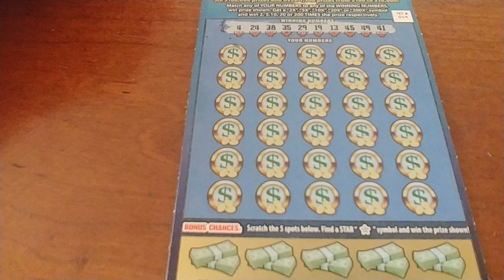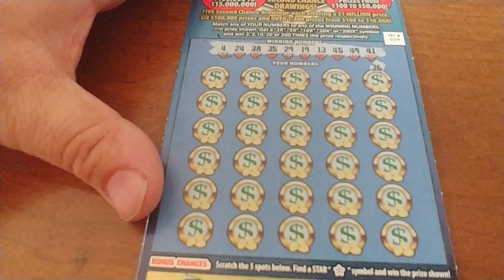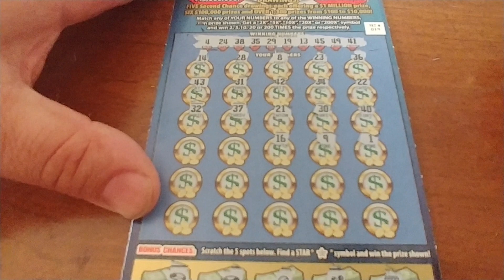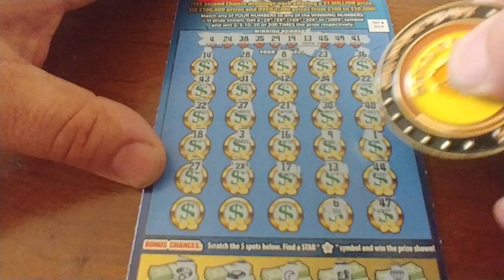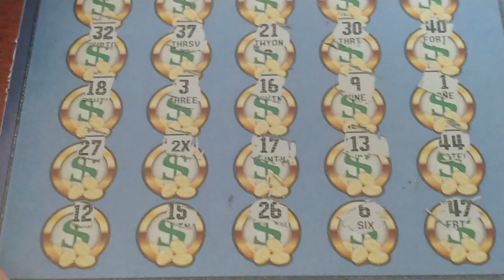30s on Thursday- Week 5!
Can we find the Ultimate Prize?